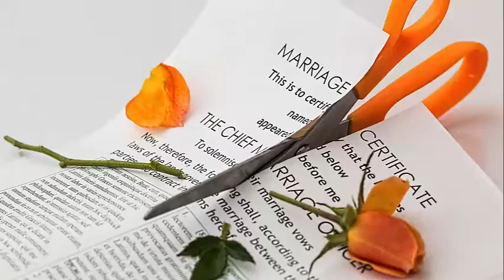Can I Stop Student Loan Wage Garnishment in Indianapolis|Bankruptcy|Attorney|Lawyer|Now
If you are facing foreclosure, wage garnishments, judgements, payday loans,etc.

Can I Stop Student Loan Wage Garnishment in Indianapolis